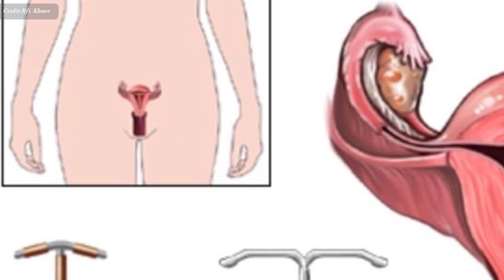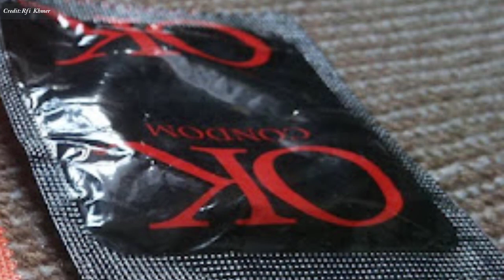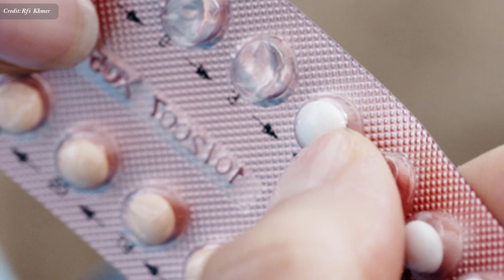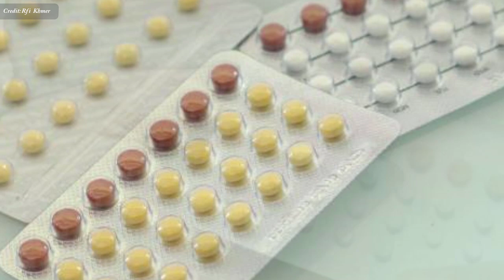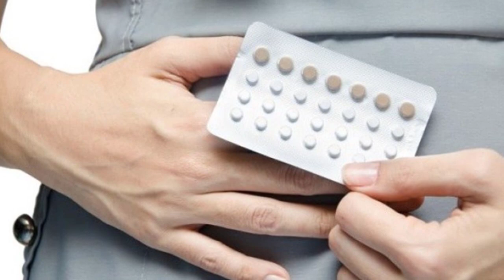​មធ្យោបាយ​​ពន្យារ​កំណើតមួយ​ណា​ត្រូវ​នឹង​អ្នក? , Birth control methods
In this video we want to show you about ​មធ្យោបាយ​​ពន្យារ​កំណើតមួយ​ណា​ត្រូវ​នឹង​អ្នក? , Birth control methods , SUCCESS REVEAL

ការ​ពន្យារ​កំណើត​មិន​មែន​ជា​ភារៈ​របស់​ស្ត្រី​តែ​ម្នាក់ឯង​ទេ តែជា​កាតព្វកិច្ច​របស់​ដៃគូ​ស្នេហា​ទាំង​សង​ខាង បុរស និង​ស្ត្រី !

✮✮✮✮✮ Enjoy!

✡ ABOUT US ✡
.: Why We create SUCCESS REVEAL channel :.
1. To inspire, Motivate, create new entrepreneur
2. Share Business knowledge, Entrepreneurship, Success
3. Free Business Education Online